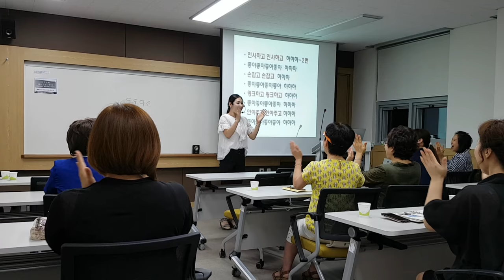충청대학교 "좋아좋아 하하하"웃음치료,레크레이션,버드리,건강,다이어트,운동,힐링,행복,체조,치매,요양보호사,서요석,smile,recreation,music,dance,fun